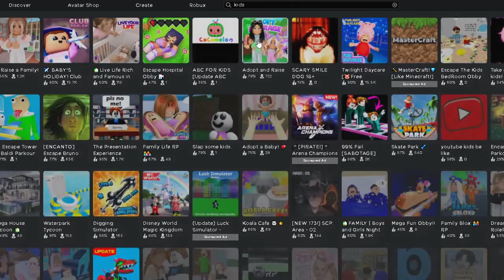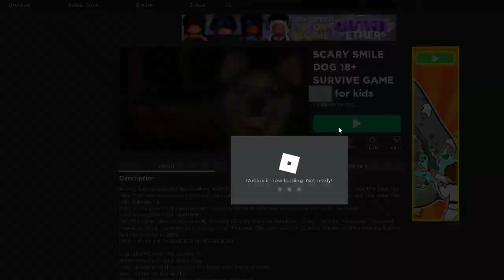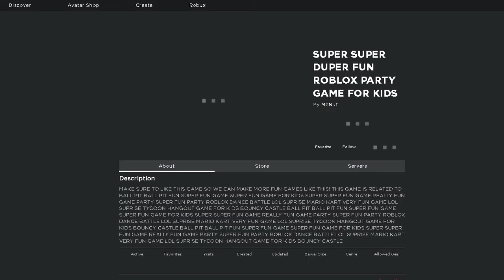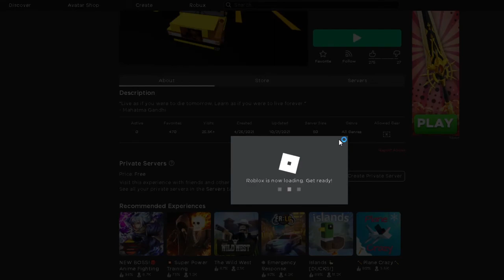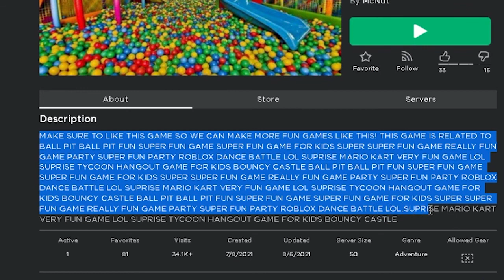"Kid-Friendly" roblox games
i recommend putting your volume down to 40 - 45% when watching this video cause my voice is for some reason so loud.

anyways this is a reupload

this doesnt look that kid friendly ngl